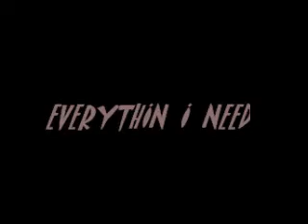EVERYTHIN I NEED - IBI and AHMAD NAHRI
love makes the world go round